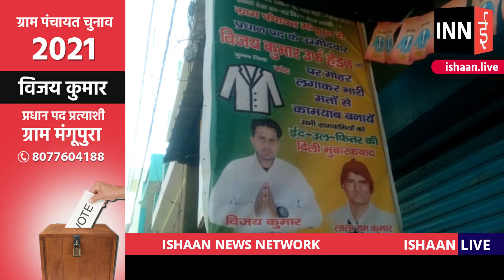ग्राम पंचायत मंगूपुरा से प्रधान पद के उम्मीदवार विजय कुमार | Ishaan News Network | INN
INN
Helpline :
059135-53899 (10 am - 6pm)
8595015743, 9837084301, 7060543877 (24 hrs)